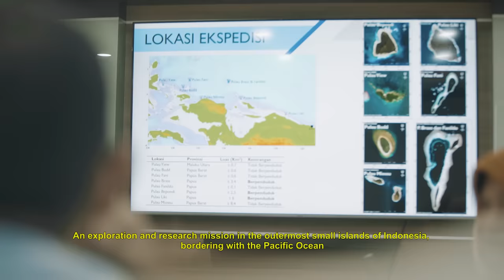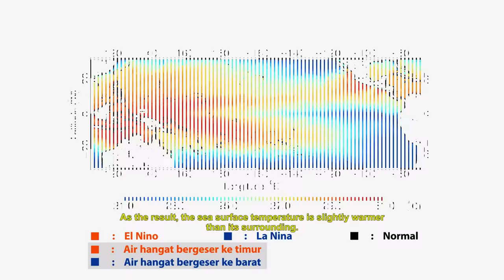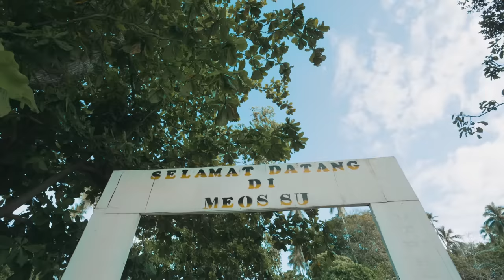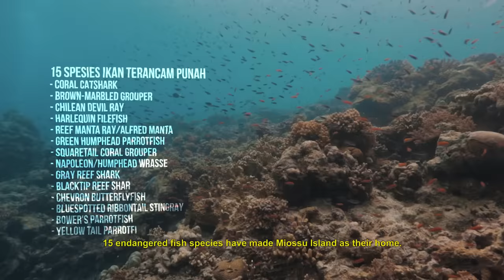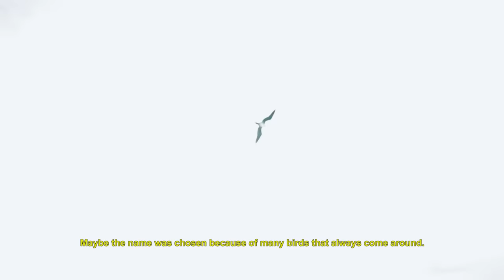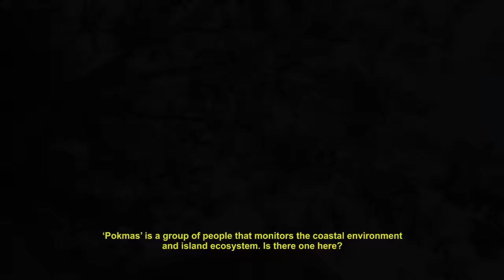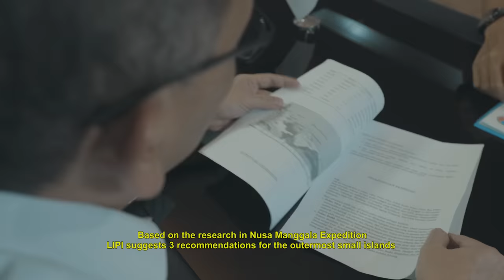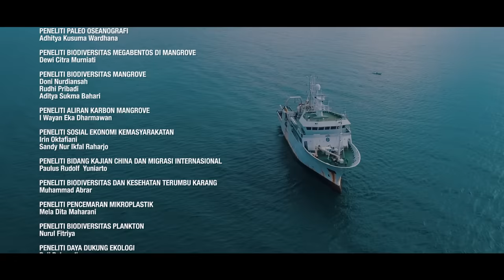Ekspedisi Nusa Manggala: Kisah 8 Pulau Terluar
Kisah 8 Pulau Terluar: Yiew, Budd, Fani, Brass & Fanildo, Liki, Bepondi, dan Meossu serta satu gugusan kepulauan Ayau di kawasan Raja Ampat, Papua menjadi tujuan penjelajahan Ekspedisi Nusa Manggala yang dilakukan oleh para peneliti di Pusat Penelitian Oseanografi, Lembaga Ilmu Pengetahuan Indonesia (LIPI). Pulau-pulau terluar ini menjadi salah satu bukti kehadiran negara di pulau-pulau terluar melalui aktivitas riset yang dilakukan LIPI

Ekspedisi Nusa Manggala adalah kegiatan penelitian untuk menggali data dan informasi sumber daya alam hayati dan non hayati di kawasan pesisir pulau-pulau kecil terluar (PPKT) Indonesia.

Sahabat LIPI, tonton yuk cerita penjalajahan para peneliti dari Pusat Penelitian Oseanografi LIPI ini.